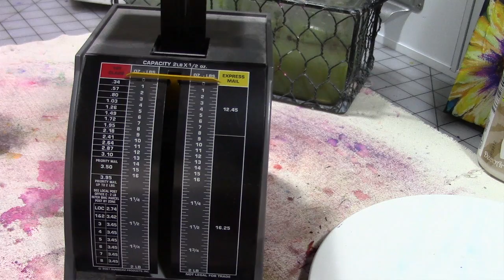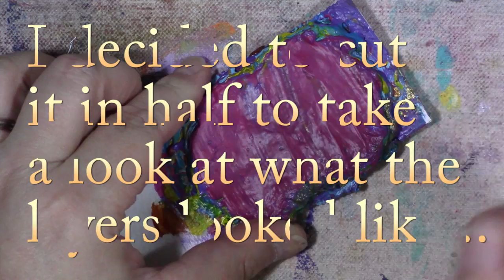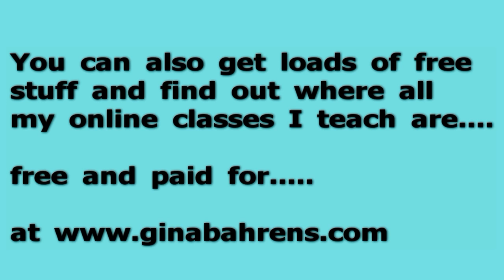1hundredlayers Art Supply Challenge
This 1hundredlayers challenge was taken up by the below YouTubers in the art community.